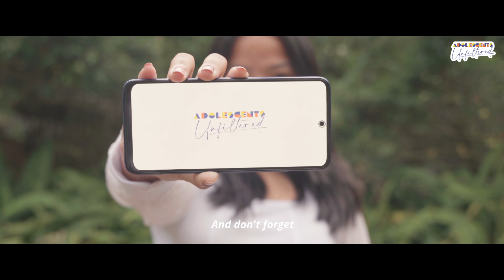Adolescents Unfiltered Official Promo | 2023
🎙️ Dive into the vibrant world of adolescence with the official promo for Adolescents Unfiltered Podcast! Join hosts Emily and Evanjeline as they navigate the highs and lows of teenage life. Amplify teen voices and be part of our growing community! 🔗